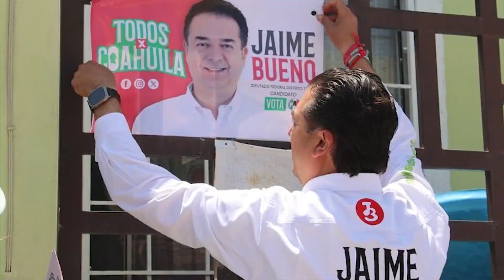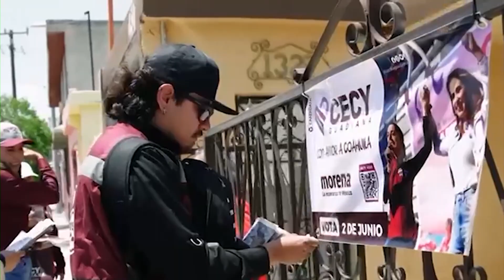Enlace Electoral 02 de mayo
EnlaceElectoral | Un día más de campañas electorales que Enlace 13 resume para ti. Entérate de todos los pormenores del avance de los candidatos en Saltillo, Coahuila y el resto de México.